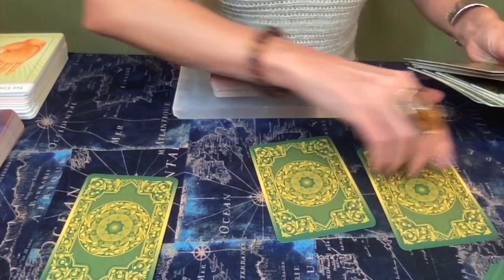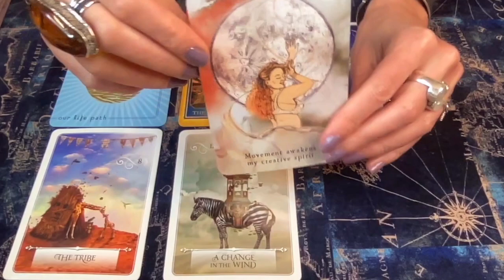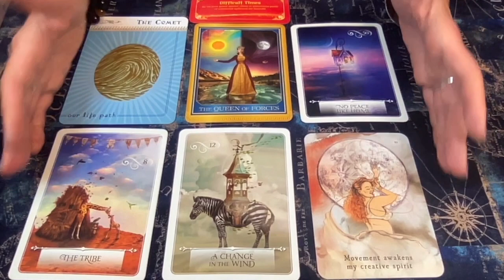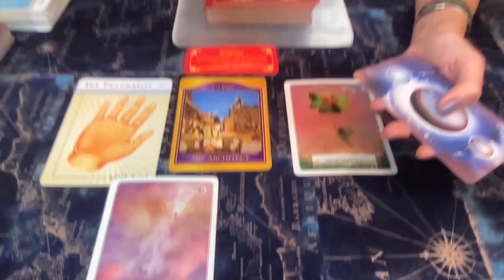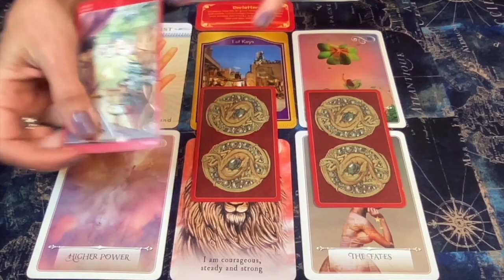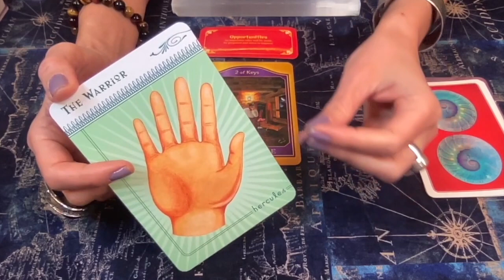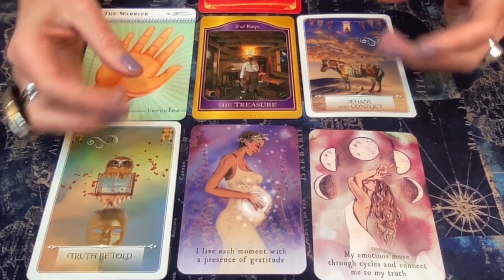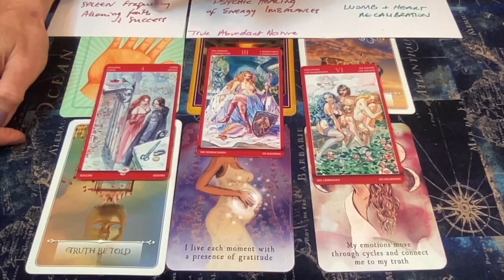What do you need to hear now? 📜 **AKASHIC RECORDS** Pick A Card Reading🔮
If you’d like EXCLUSIVE ACCESS to additional ASTROLOGICAL VIDEOS and/OR powerful SOUND ENGINEERING to uplift & level up in your LIGHTWORK, consider joining the YOUTUBE MEMBERSHIP 😎

🃏Decks used in this reading:
🔥THE AKASHIC TAROT by Sharon Anne Klinger & Sandra Anne Taylor
🔥WISDOM OF THE ORACLE by Colette Baron-Reid
🔥THE MOON DECK by Aarona Lena
🔥 FORTUNE COOKIES by Sharina Star
🔥PALMISTRY CARDS by Vernon Mahabal

With Gratitude

AUDREY🎙

🦋TIMESTAMPS🦋
00:00:00 Choose your pile
00:02:54 Pile 1 *Queen of Forces*
00:22:22 Pile 2 *The Architect*
00:42:10 Pile 3 *The Treasure*